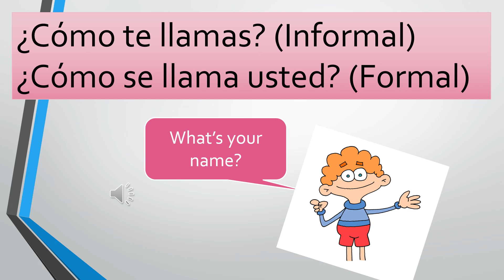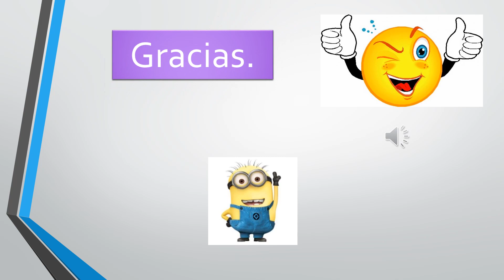Introduction to Spanish- Grade 1 and 2